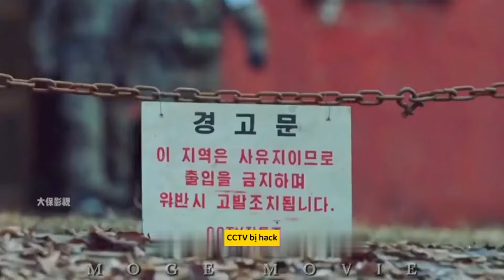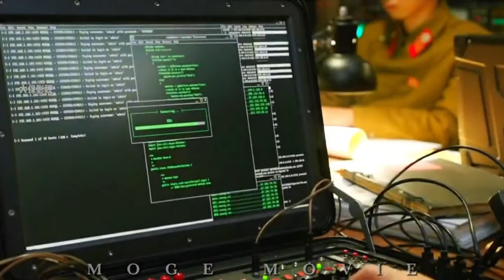[Review Phim] Steel Rain || Cơn Mưa Thép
Steel Rain (Cơn Mưa Thép) được chuyển thể từ webtoon cùng tên của chính đạo diễn Yang Woo Seok. Đặt giả thiết một tướng quân đội tổ chức đảo chính ở Triều Tiên và âm mưu sử dụng bom hạt nhân để tấn công Nam Hàn, bộ phim xoay quanh quá trình cộng tác giữa một đặc vụ Bắc Hàn (Jung Woo Sung thủ vai) và một chuyên gia phân tích chính trị của Nam Hàn (Kwak Do Won thủ vai) để ngăn chặn đụng độ vũ trang tái diễn giữa hai miền. Cả hai nhân vật này đều có tên là Cheol Woo.
Dù ý tưởng gốc của nguyên tác khá sáng tạo nhưng phiên bản điện ảnh lại có sức sống đuối hơn hẳn. Cách phát triển đường dây câu chuyện hời hợi và gượng ép. Nhiều tình tiết có lẽ chỉ nên xuất hiện trong truyện tranh. Những chi tiết liên quan đến Bắc Hàn cũng vẫn còn ngây ngô và hơi ngớ ngẩn. Dù vẽ nên một viễn cảnh khá đáng sợ nhưng càng về cuối, bộ phim càng đánh mất sự nghiêm túc của mình và trở nên giống như câu một nói đùa vô tư, sáo rỗng.

phim review chuyên review những bộ phim hay nhất mọi thời đại.